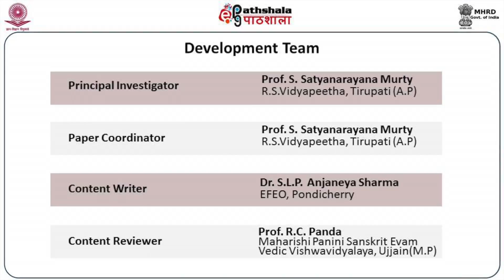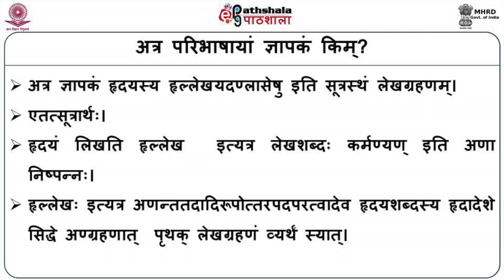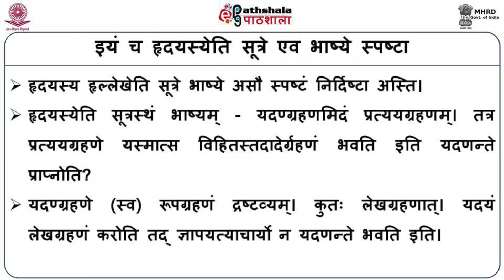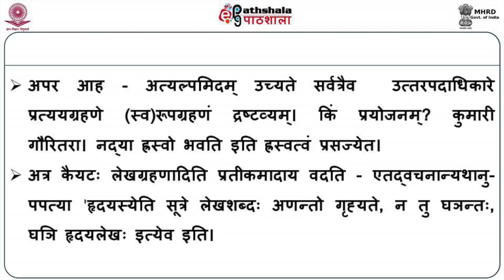Uttarapadadhikare Pratyayagrahane Na Tadantagrahanam(sv)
Paper:परिभाषेन्दुशेखरः ( 1 तः 49 परिभाषाः)